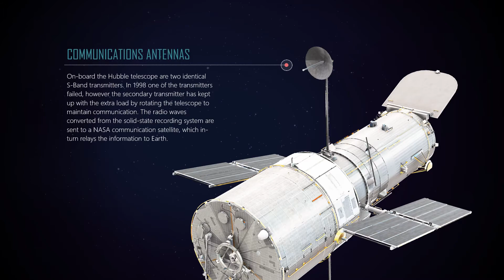Hubble Space Telescope